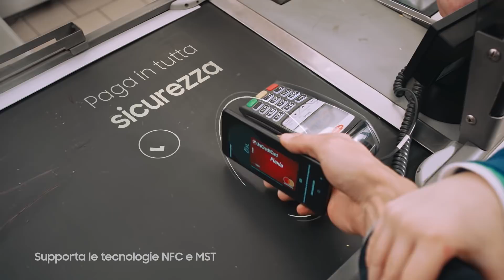Samsung Pay: la sicurezza di pagare con un gesto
Nei negozi, al supermercato o al bar pagare diventa ancora più semplice e veloce con Galaxy S9/Gear Sport e Samsung Pay. Provalo subito e scopri un nuovo modo di pagare.